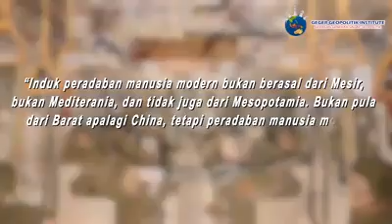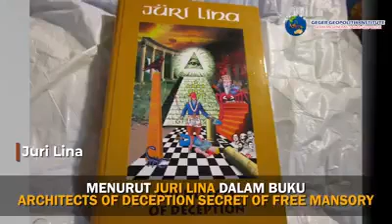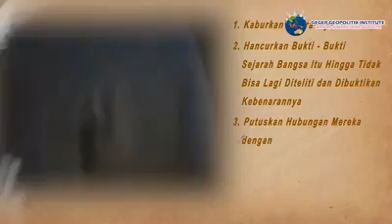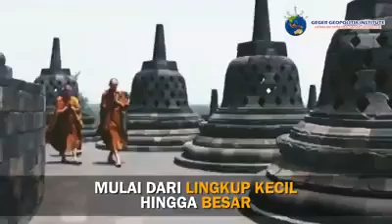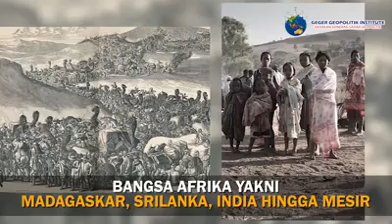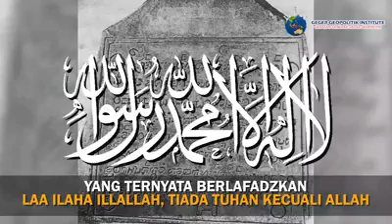TERBONGKAR..! MANUSIA, BANGSA, RAS YANG PALING UNGGUL DI MUKA BUMI INI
BANGSA dan RAS YANG PALING UNGGUL DI MUKA BUMI INI
Kerajaan Nusantara
Kerajaan dan Raja Majapahit
Kerajaan dan Raja Syailendra
Candi Borobudur
Candi Prambanan
Ras China
Ras Arab
Ras Mesir
Ras Jawa Suku Jawa